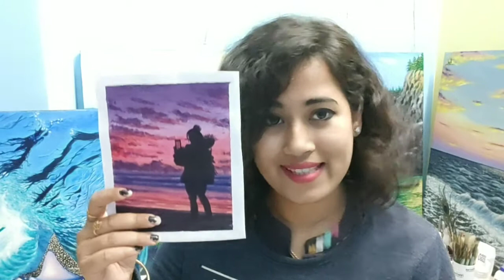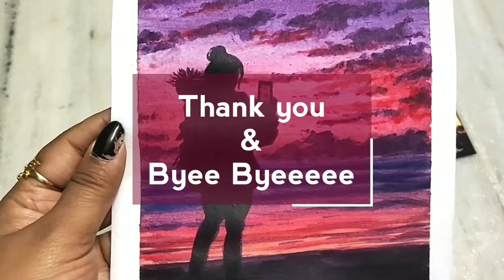Watercolor Painting | Sunset Painting | Step By Step Real Time Tutorial | Painting Process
In this video I have tried to show you how easily you can paint a cute watercolor sunset in just 20-30 minutes. As these videos are my first video so those are not the perfect one but I have tried very hard to make it a good one.

And you can ask me anything about the video in the comment section.